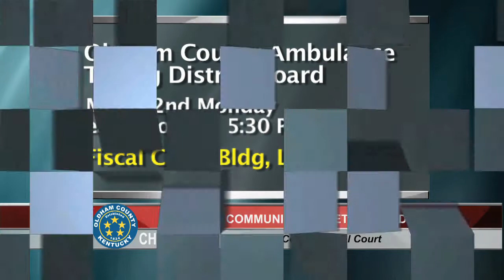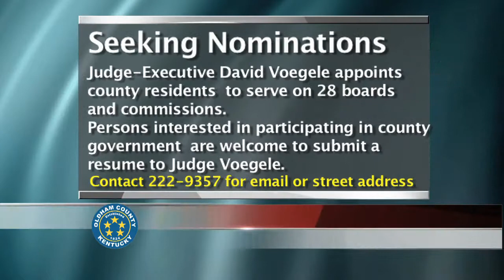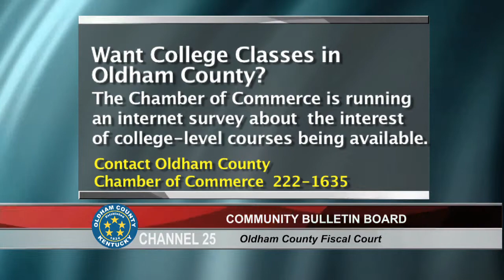Oldham County Community Bulletin Board #2